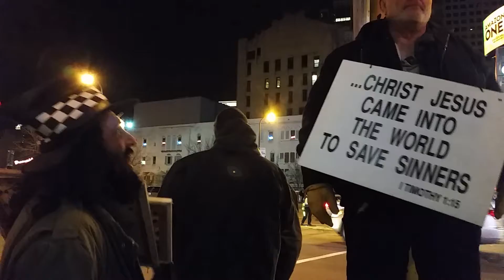Contrasting messages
Standing outside Target Center in Mpls before a concert by Dead & Company,  there were street preachers telling us we were going to burn in hell for worshipping the Devils music. Then, this fan, who was selling buttons, started signing a Grateful Dead song TO the group of preachers.
We thought it was a beautiful moment. When he was done singing, I went up and hugged him and thanked him for spreading love. Then we walked up to one of the guys with signs and offered a hug of friendship,  as well, and he told me he couldn't touch me because I was a woman. He then argued with us and didn't believe we were also "born again believers."
Very interesting experience.